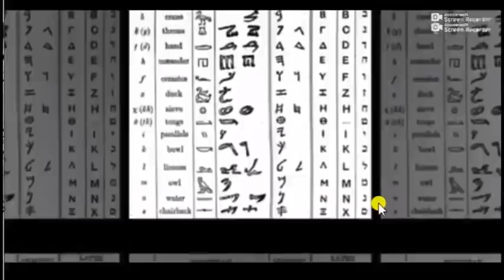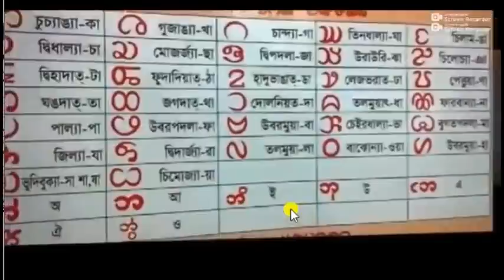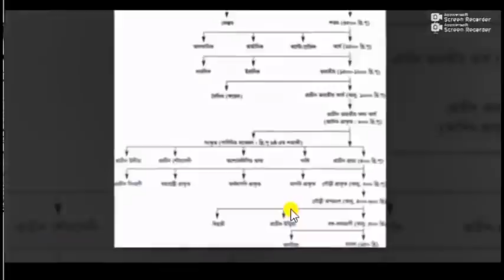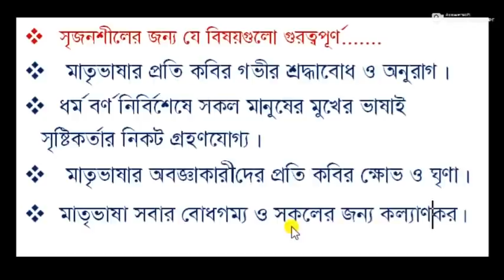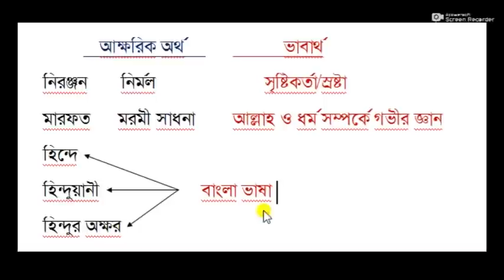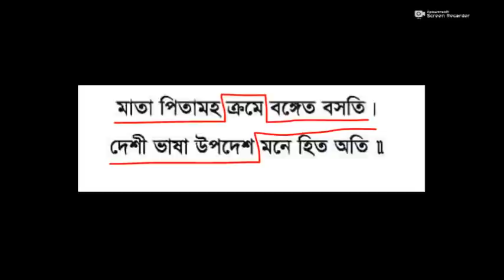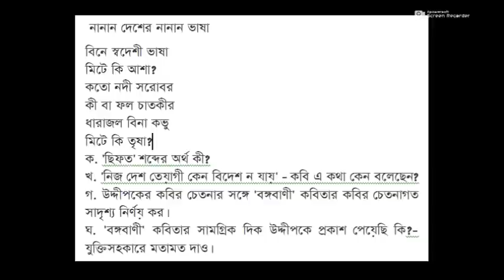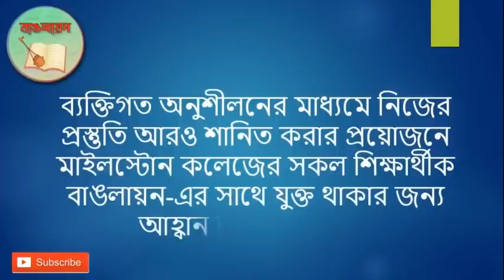"বঙ্গবাণী" কবিতা ~পর্ব ০২।। নবম-দশম শ্রেণি।। SSC বাংলা প্রথম পত্র।।